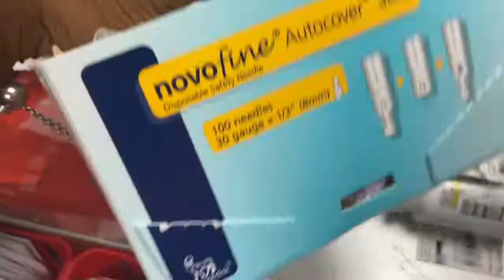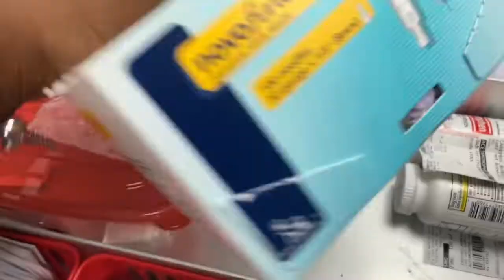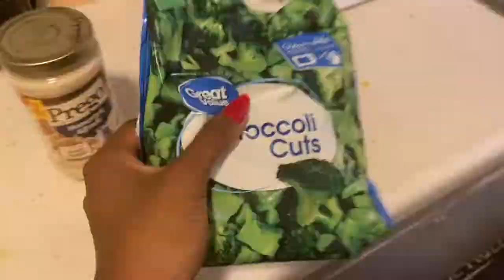Week in the Life of a CNA | Work Drama & Healthcare BURNOUT, Grocery Shopping & Cajun Chicken Pasta